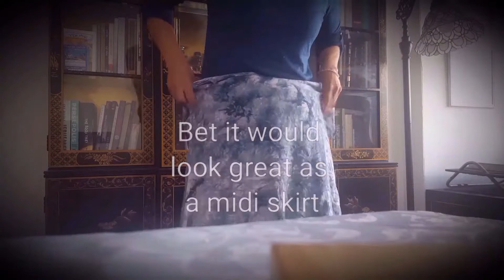QUICK & EASY ♻️ DIY thriftflip: dress ==》 skirt (no machine needed 😎)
Shalom, Everybody! 🖖
In this five-minute sewing dance party, I DIYed a thrifted summer dress into a fun and easy skirt, perfect for frolicking in autumn

Materials used:

- Thrifted shift made of 100% viscose (yes, I know... what can I tell you?)
 - Needle and polyester thread from a travel sewing kit I bought at CVS drugstore around five  years ago for under $10 (maybe less than $5?)
- A yard of scrap elastic I bought from a blind elderly man who sells sewing notions outside a nearby grocery store. The price was 60 agurot which roughly equates to 18 cents in American currency.
A pocket lighter I already use for the gas stove - so, in fairness, its cost shouldn't count toward the tally
- A pair of beatup scissors from Ikea because I don't use my good shears on upcycles

In any event, the point of this video was to show that AnYoNe can whip up something cute and useful for themselves without a pricey machine or "bespoke" trimmings in as long as it takes to watch the new Cinderella Disney movie. I pRoMise!

If you do make something inspired by this clip, please tag me on Insta -- @esosique -- so I'm sure not to miss it. Thank you!